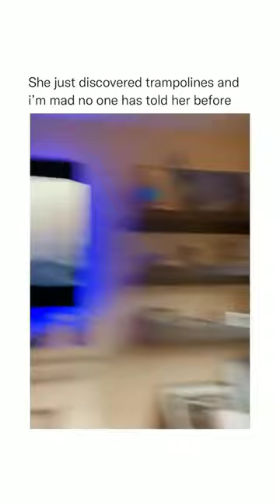When you discover trampolines, as a husky!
Hey everyone, welcome to Petsville Pals!
Your daily dose for pet content to brighten your day!.

cute cat
cute dog
funny cat
funny dog
tik tok cat
tik tok dog
tik tok animal
Funny,dogs
puppy,cute animals
cute
funny dogs
funny puppy
cute puppy
baby animals
cute videos
animal videos
cute animal
animals video
cute baby video
puppies
funny animals
animals doing funny things
cute puppies
baby cat
cute baby cats
cute baby cat
baby dog
baby dogs
funny baby dog